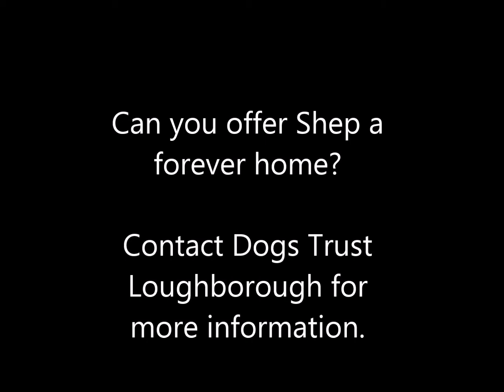Dogs Trust Loughborough - Shep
Likes

Shep is a patchwork dog and will therefore need a little more help to be matched to the home that best meets his needs. He has a combination of behavioural and training needs that together make a patchwork of requirements for his new home and family.

Shep has a history of being fearful of new things, but he is learning that new doesn't have to equal scary and we hope in time he will learn that new can be fun and exciting. He is a sensitive and gentle dog who is coming out of his shell little by little as we spend more time with him and he learns to trust us.

Shep needs an adult only home as the only pet. He is worried by cars and would thrive in a rural home without heavy traffic nearby. Shep lives in a quieter area of the centre that visitors cannot access so please ask about him at reception.

1100570